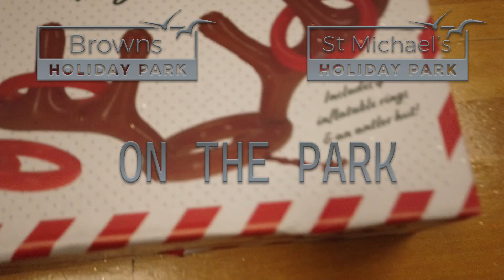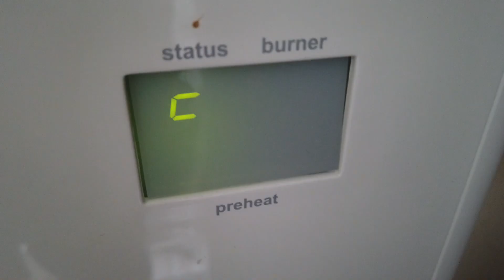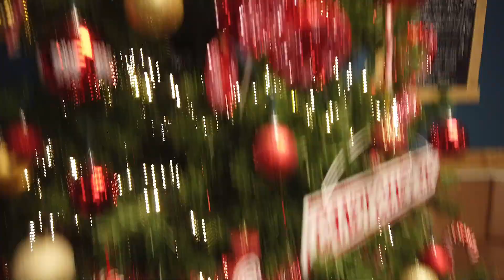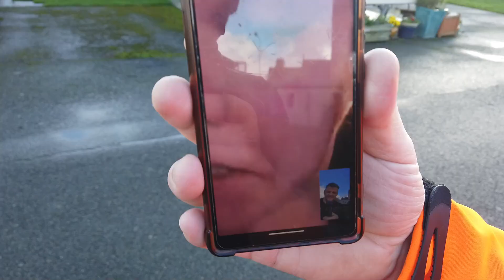On The Park Episode 6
In this Episode, Tony has his last day before retirement. Their is someone new joining the team at Browns and St.Micheals. Carl and Chantelle get ready for the Christmas party. Alex tops up central heating antifreeze and the winterization starts on the park.